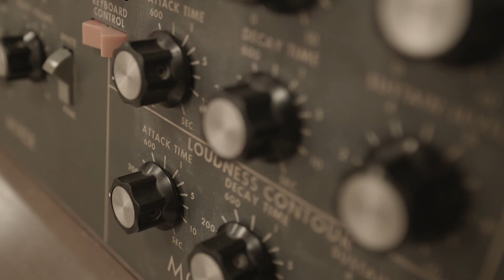Darren Barrett presents "Time For Romance" - But Beautiful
"Time for Romance" will be a video series arranged into a playlist of me dB playing ballads I love.  The melody is the lead priority. I want to present the melody with true sincerity and beauty.  I'm not concerned about improvising in this video series I just want to present the song. To aid me, I studied the lyrical content of songs closely in an attempt to “get inside the head” of the writers. For further inspiration, I listened to the great singers, such as Nat King Cole, Ella Fitzgerald, Frank Sinatra, Sarah Vaughan, Billie Holiday and many more.  Let me know if there are any songs you would like for me to play in a future video in this series.  dB

Trumpet used in video is a STOMVI TITAN 4 VALVE EDITION BB TRUMPET

Trumpet mouthpiece
KK Trumpet Mouthpieces

Microphone
COLES 4038 RIBBON MICROPHONE

Darren Barrett is a Professor at Berklee College of Music

★ Schilke Artist ★

★ PiezoBarrelP9★